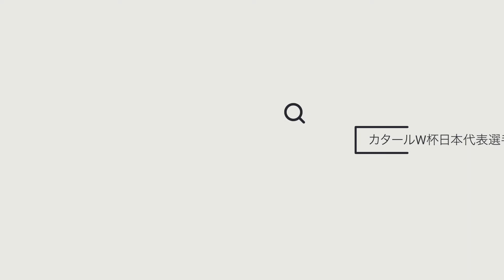【カタールW杯】日本代表選手 出身クラブ ジュニア年代〜ユース年代まとめ